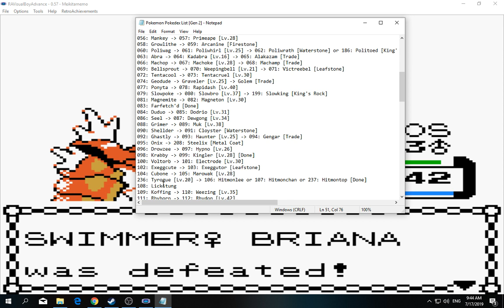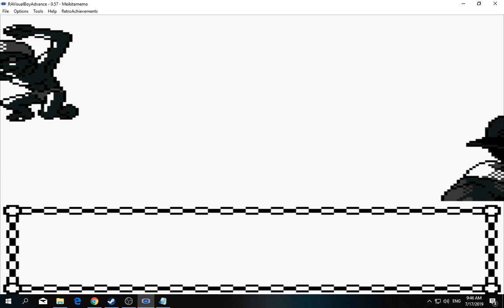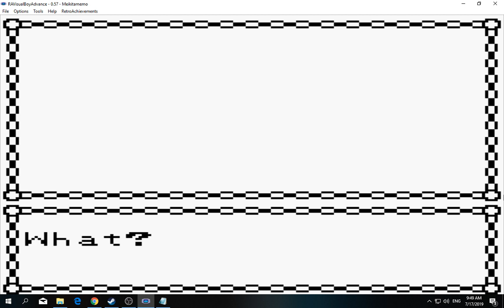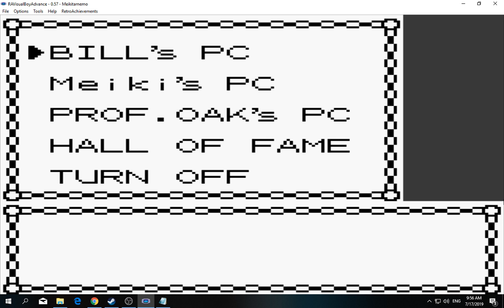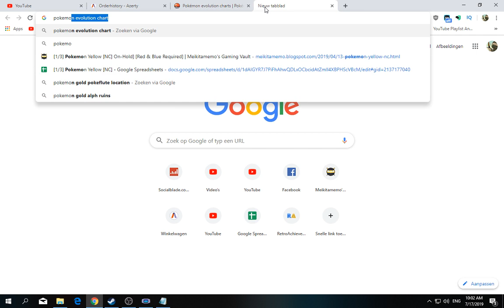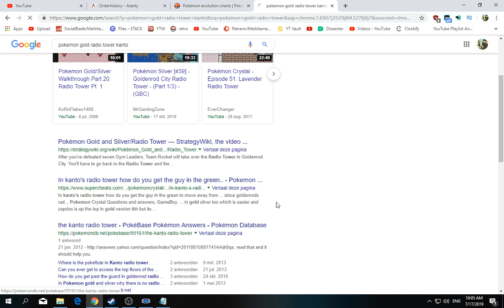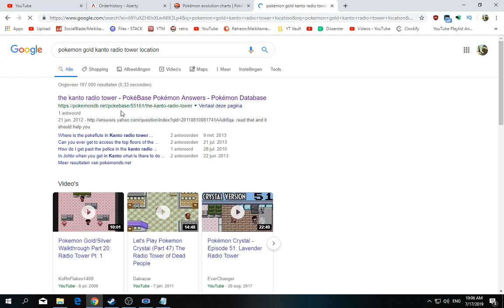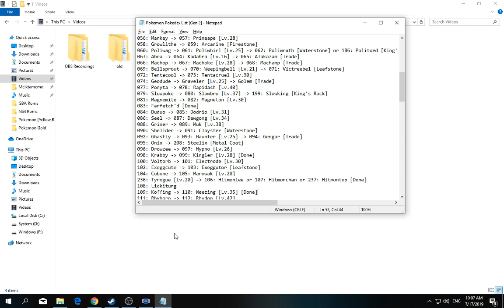[1/3] Pokemon: Gold - Episode 49 [NC]